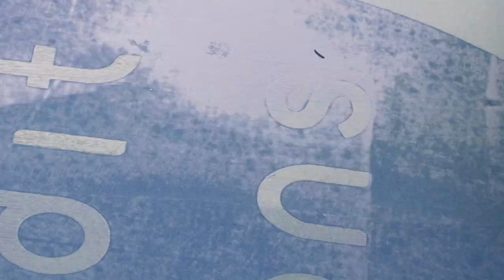Emmy Award Winning - Kites Over Washington - Women in Film Seattle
Exec Producer - Big Bang Electrical
Producer - Ilona Rossman Ho
Written, Directed & Art Directed by Shannon Hart-Reed
Edited by Valerie Vozza and Jeremy Mackie
Cinematographers - TJ Williams, Jr, Valerie Vozza, Staci Berstein
Aerial Photography by Michael D. Reed
Vocals by Sean Fairchild
Music written by Chris Darrow
Lyrics written by Stephen Hindley and Shannon Hart-Reed